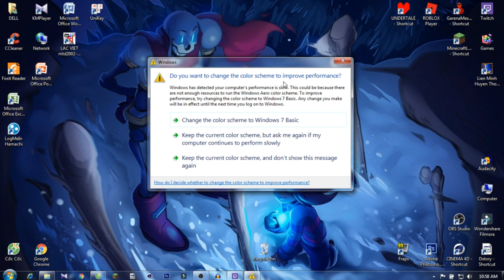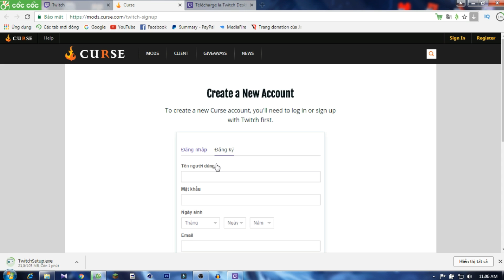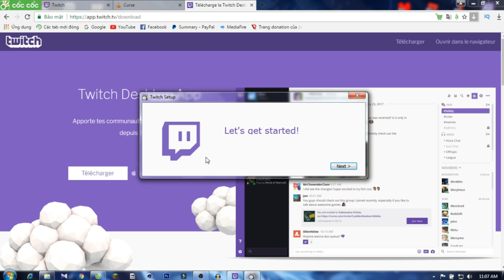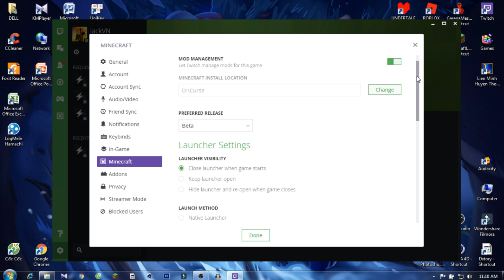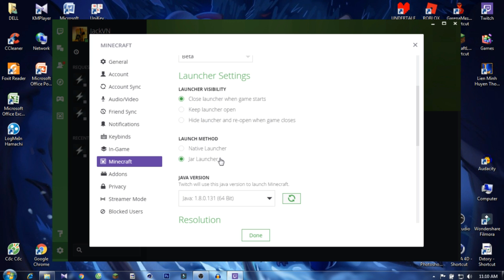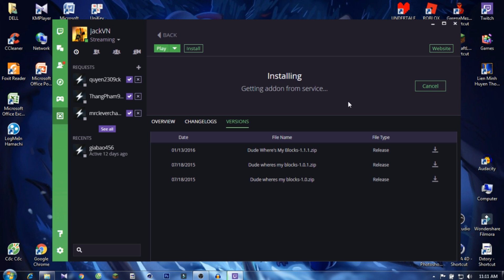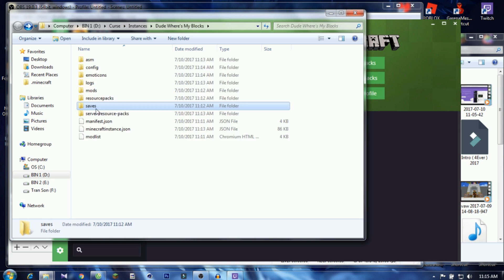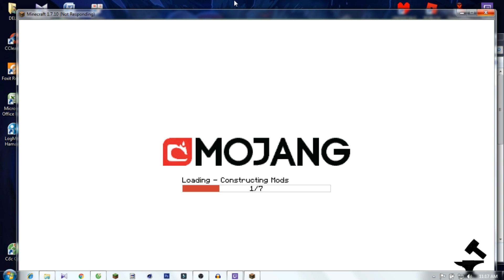Hướng Dẫn Cài Đặt Launcher Curse - Twitch Chơi Modpack Minecraft Là Cái Gì\SkyFactory